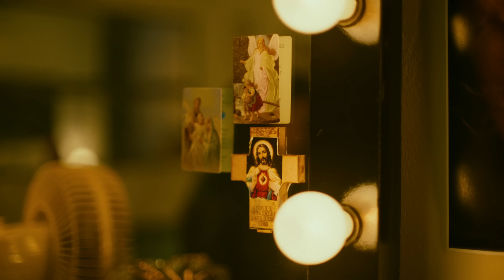Feid - VACAXIONES (Official Video)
LYRICS / LETRA

Vino pa Miami porque quiere hacer ticket
Se pone traje corto
Le mete beyako no importa que la critiquen
Me dice que pida
Otra botella pa que las baby’s se multipliquen
Y yo le dije obvio
Pero que diga que va a hacer el otro weekend

El reggaetón las pone freaky freaky
Prendiendo las moñas de cripy cripy
Llegó en un maquinon
Está con sus amigas dando vueltas por la city

Lo llamo
De madrugada
Le puso la canción que el le dedicaba
Todo se jodió
Ella lloraba y el como si nada
Dios te guarde
El le decía
Y ella con el en su cora todavía
Se fue el carajo todo lo que sentía desde ese día

No quiere saber más de amores
Quiere otras cosas mejores
Ya nadie le hace el amor
Porque ella se los come
Quiere darle fuego a los blones
Quiere perriar mis canciones
Está feliz porque su corazón se fue de vacaciones

Wo
Carga una corta por si se le pega cupido
Es pupi
Pero salió del caserío
Que mal
Que tiene el cora jodio
Se da otro shot con dos blones prendidos
Ella le da hasta abajo
Rompiendo el bajo
Se puso fácil no le gusta el trabajo
Siempre de relajo
Le gustan los fajos
Y en la cartera de todo trajo
Para olvidar esa noche
No quiere que la celen
Quiere que la toquen
(Suena)
Salió de party el fin de semana
Con otra chama
Tienen 24 como mi cubana
Puso en Twitter que el celu le hackeó y por eso no lo extraña

Lo llamó
De madrugada
Todo se jodió
Dios te guarde
El le decía